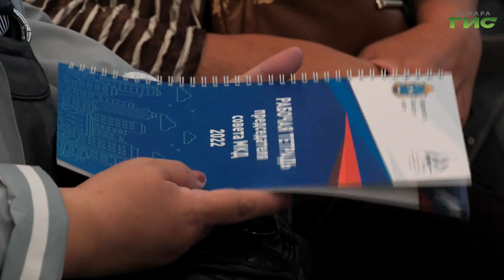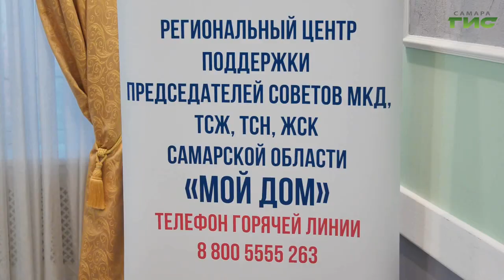"Самарский район" / "Совет моего дома" от 05.10.2022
Как развивается Самарский район? Как на территории района реализуются проекты "Комфортная городская среда", "Содействие"? Какие первостепенные задачи сейчас стоят перед районом? Смотрите программу "Совет моего дома". Гости в студии: Роман Радюков, глава Самарского внутригородского района г.о. Самара и Владимир Овсянников, старший по дому №61А по ул. Степана Разина.